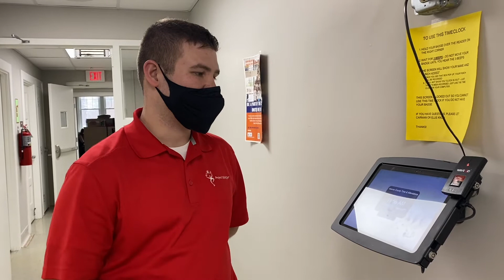WCCC Project SEARCH Internship Children Services Assistant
A series of videos about internship opportunities